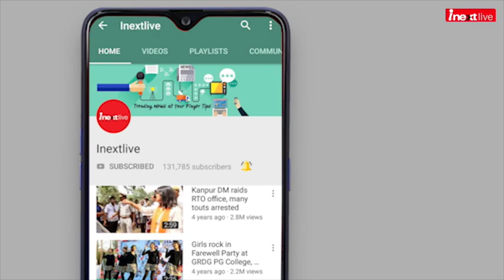Patna: Tej Pratap Yadav's Body Guards beat camera person during Lok Sabha Elections 7 phase voting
Patna: Tej Pratap Yadav's Body Guards beat camera person during Lok Sabha Elections 2019 - 7 phase voting.